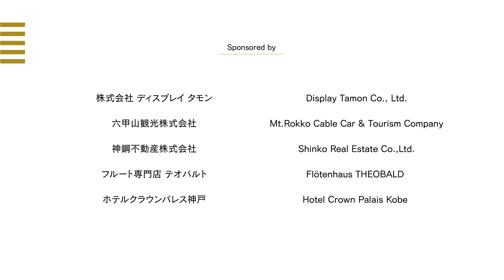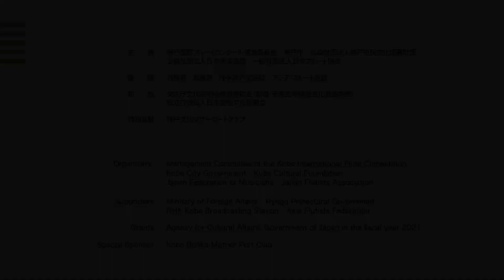Dorotea SENICA /10th KIFC /First Round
10th Kobe International Flute Competition / First Round
Dorotea  SENICA / ロータ・セニツァ
J.S.Bach：Suiten für Violoncello BWV1007
N.Paganini : 24 Capricci Op.1 No. 7